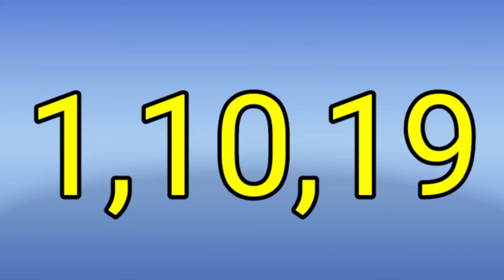Imran naam ka matlab kya hota hai / Imran naam ka matlab / Imran naam ka arth / Imran